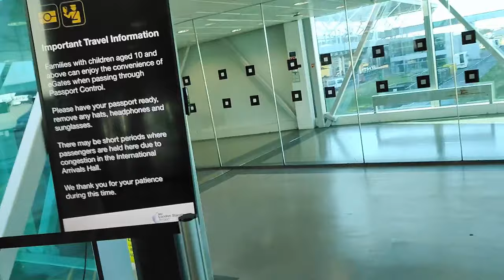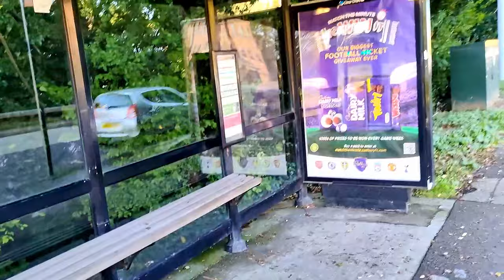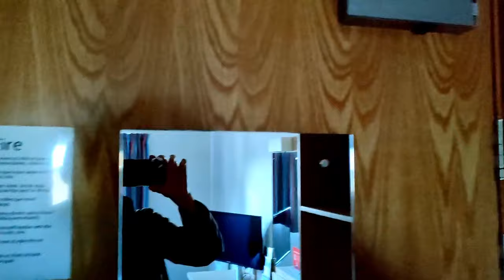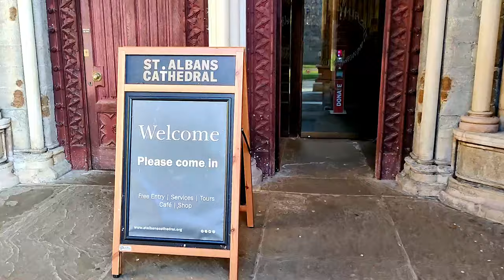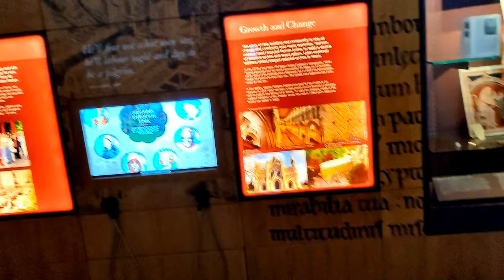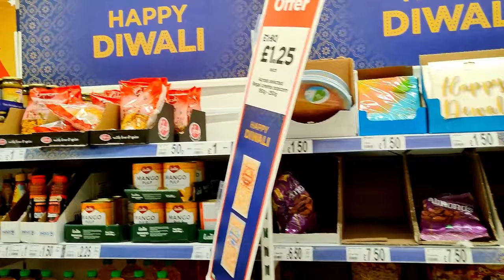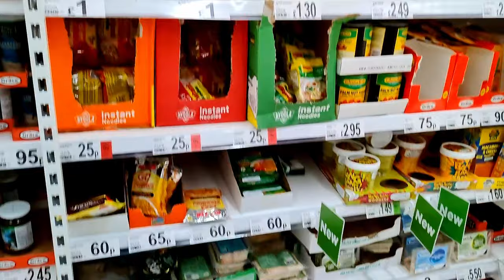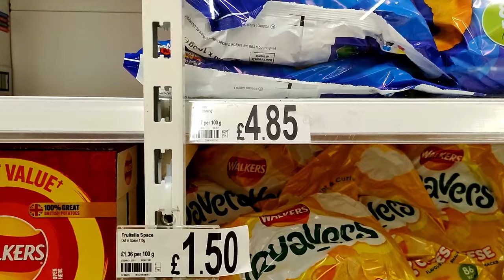КОМАНДИРОВКА В АНГЛИЮ. В ВОСТОРГЕ ОТ СЕНТ-ОЛБАНС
00:00 Анонс
01:02 Аэропорт Лодзи
02:45 Аэропорт Станстед
05:15 Харлоу Таун
07:42 Добрался до Хатфилда
09:06 Обзор отеля Travelodge
10:47 Экскурсия по Сент-Олбанс
18:27 Не все дома
23:22 Воспоминания о Турции
27:49 Обзор английского супермаркета
32:57 Немного о косметике